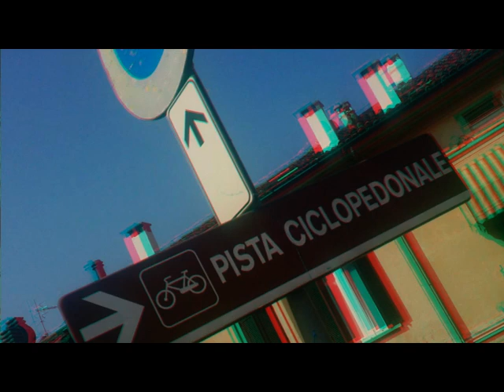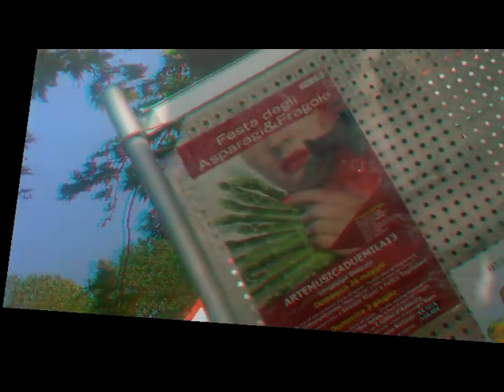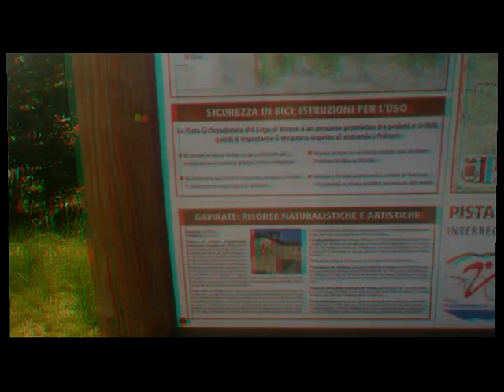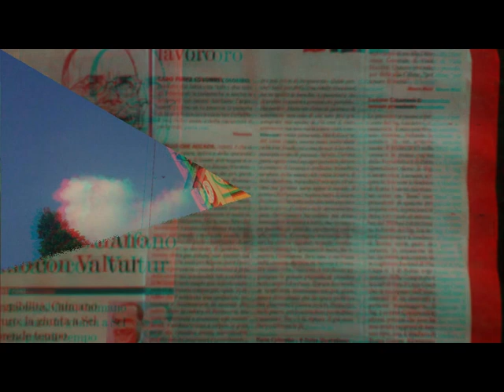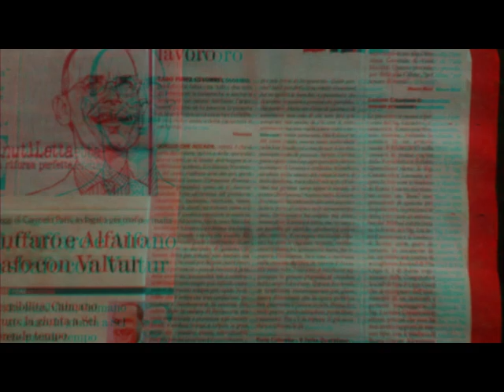3D Anaglyph GAVIRATE..paraTutoringTransitions example [by Sergio Conegliano]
3D Anaglyph GAVIRATE..paraTutoringTransitions example [by Sergio Conegliano]